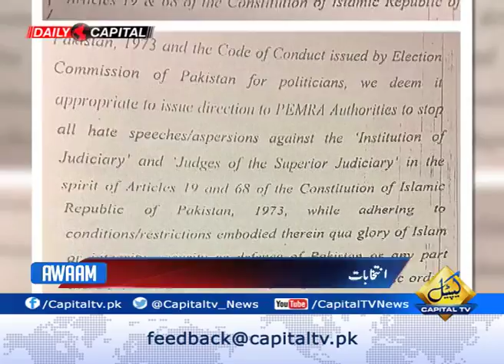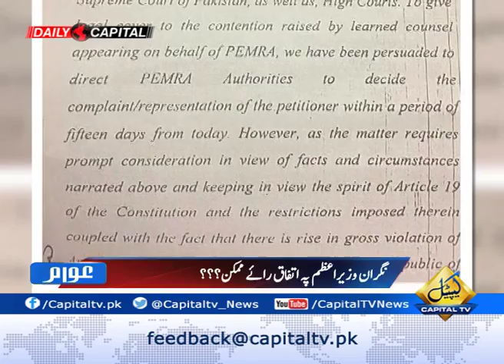Mistake in translation or conspiracy ?? - Awaam 17 April 2018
Awaam with Murtaza Solangi 17 April 2018
Mistake in translation or conspiracy ??